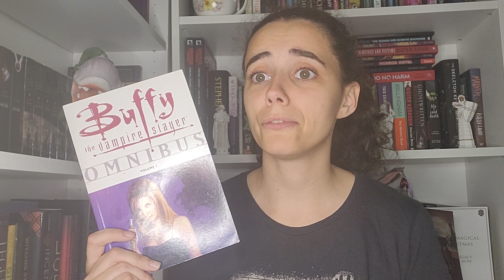Veda Day 15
48/100 - Buffy the vampire slayer